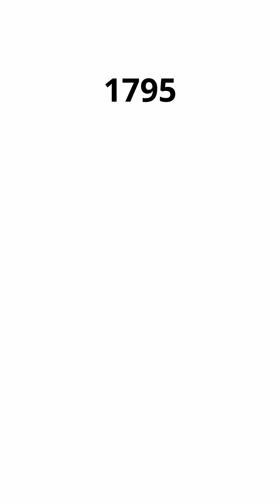The Imposter of Mathematics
Think math’s boring and just a bunch of dead guys’ ideas? Meet Sophie Germain, a French math genius who smashed barriers in the 1790s! Barred from university for being a woman, she studied in secret, blew her prof’s mind with a brilliant paper under a fake name, and became a trailblazer. Facing discrimination, she still won a major physics prize in 1815 for her elastic surface theory. This short spills her epic saga—watch now to see how one woman flipped math’s script with grit and glory!

Or tune in to the livestream  @LabCoatMath  on Tuesdays and Thursdays 4 - 7 PM PST.